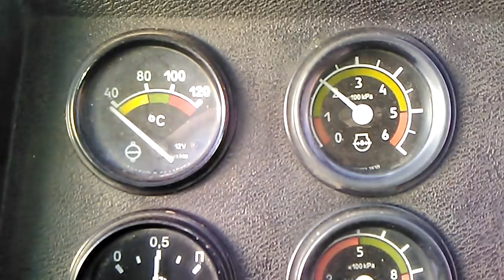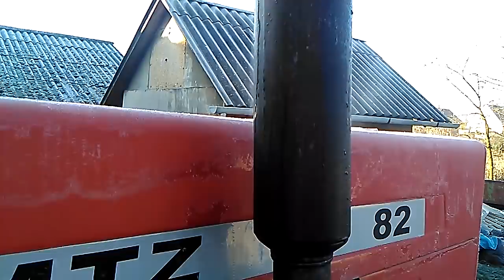MTZ 82 indítás 15 perc melegítő használatával